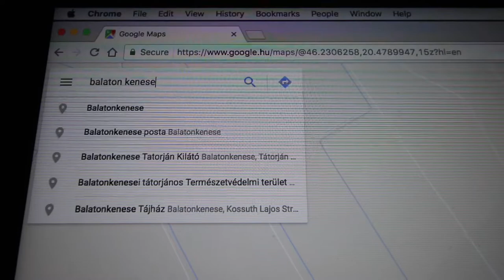MEGTÁMADTAK A a DARAZSAK! ⚠